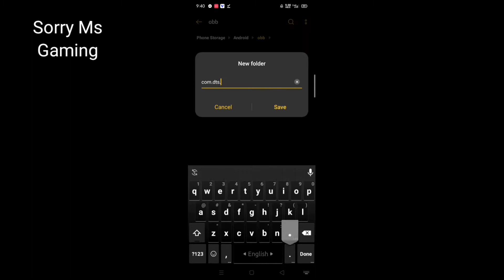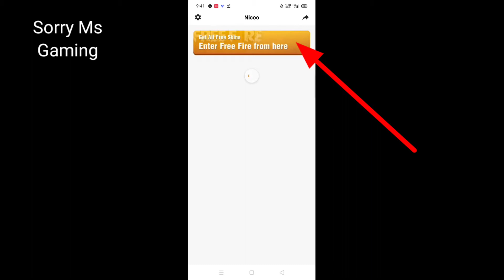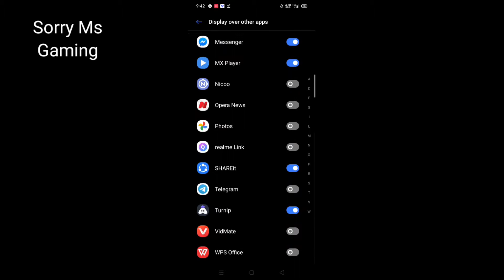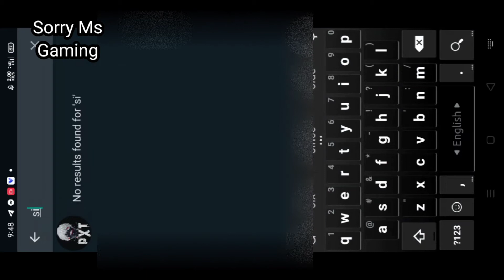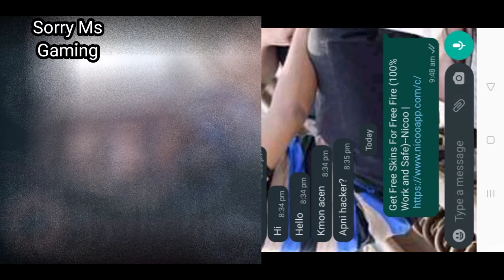Get Free All Skins For Free Fire (100% Work and Safe) ফ্রিতে পাবে ড্রেস, গান স্কিন, ইমোট। Nico apps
Get Free Skins For Free Fire 100% Work and Safe ফ্রিতে পাবে ড্রেস  গান স্কিন ইমোট সব কিছু হ্যাক

Dear Game Developer,  please do not issue a ``copyright strike`` Against the channel as it affects my channel and all my previous work. if i uploaded a video that is affecting you and you went it removed then please just contact me and i will Remove the videos.

Video Edit. Kinemaster

Thumble. Pixlab